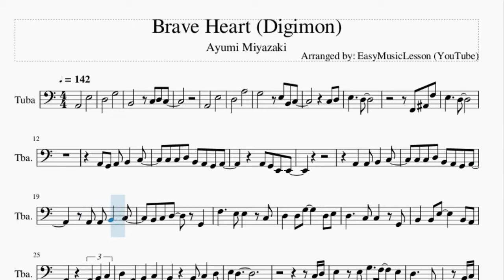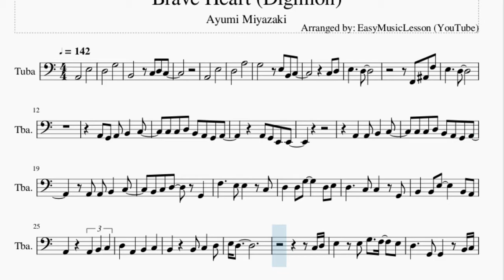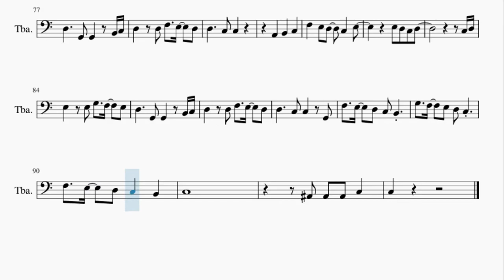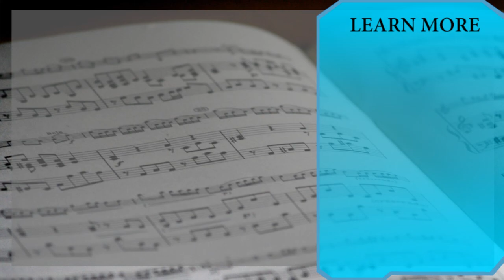Tuba Sheet Music: How to play Brave Heart (Digimon) by Ayumi Miyazaki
Here is a sheet music/tab video on the song Brave Heart (Digimon) by Ayumi Miyazaki on the tuba. A tuba sheet music arrangement which is transposed to notes that are easily played by tuba, for the song Brave Heart (Digimon) by Ayumi Miyazaki.

EasyMusicLesson2 teaches you to play the your favorite instrument, through well-arranged sheet music so that you too can learn how to play Brave Heart (Digimon) by Ayumi Miyazaki on the tuba as fast as you can. A tuba sheet music with backing tracks to help your play the song better.

Chords of Tuba arrangement:
F Maj   G Maj   E Min   A Min   F Maj   G Maj   E Min   A Min
A# Maj   A# Maj   A# Maj   A# Maj   F Maj   G Maj   A Min   G Maj
F Maj   C Maj   F Maj   G Maj   A Min   G Maj   F Maj   G Maj
A Min   G Maj   C Maj   G Maj   A Min   G Maj   F Maj   D Maj
G Maj   E Maj   C Maj   G Maj   E Maj   A Min   E Min   F Maj
G Maj   C Maj   G Maj   C Maj   G Maj   E Maj   A Min   E Min
F Maj   G Maj   E Min   A Min   F Maj   G Maj   G# Maj   A# Maj
F Maj   G Maj   E Min   A Min   F Maj   G Maj

Melody notes of Tuba:
A2       E3
D3       G3
B2       C3 D3 C3
A2       E3
D3       A3
G3       E3 B2 C3
C3 D3
E3     D3
F2 A#2 F3
E3     D3
A2 G2 A2 B2   C3
C3 C3 D3 B2 A2 G2 A2
D3   D3 G3     D3 E3
D3     C3 C3   G2
B2   B2 E3     B2 A2
A2     A2 B2 C3
D3   A2   B2   C3
B2     B2 C3   D3
E3 D3
C3 D3
E3   E3 G3   F3   E3
D3     G2 G2   B2 C3
D3   D3 F3   E3   D3
F3   E3 D3   C3   E3
E3 D3 C3 D3
C3 D3
F3   E3   D3 C3 B2
G3   F3   E3 D3 C3   C3
C3
A#2 A#2 A#2 C3
C3
D3       G3
A2       E3
D3       A3
C3 D3
E3     D3
F2 A#2 F3
E3     D3
A2 G2 E2 E2
B2     C3     D3
D3
C3 D3
C3 D3
G3   F3   E3 D3 C3
C3
C3